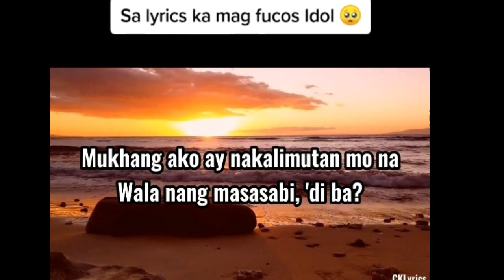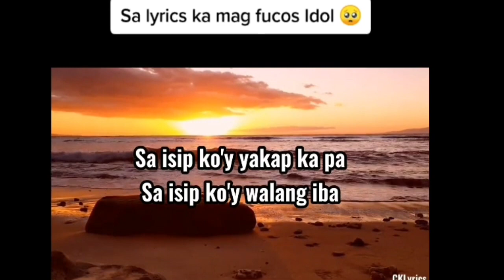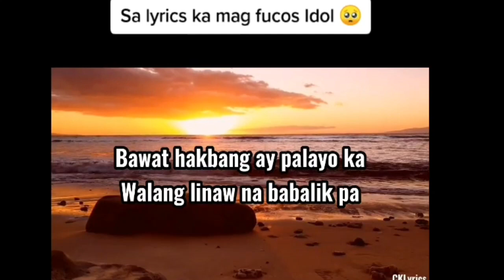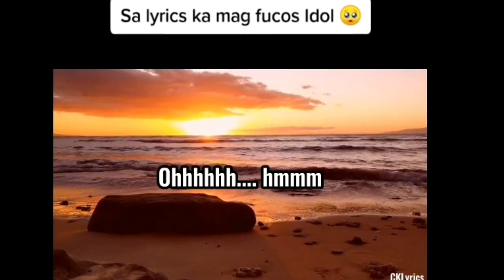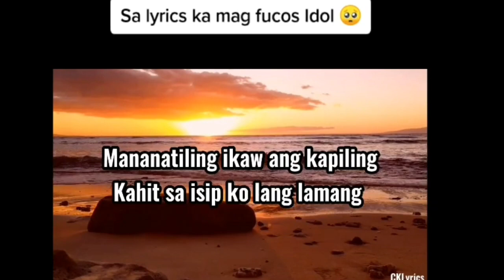SA ISIP KO (by: JENZEN GUINO)..